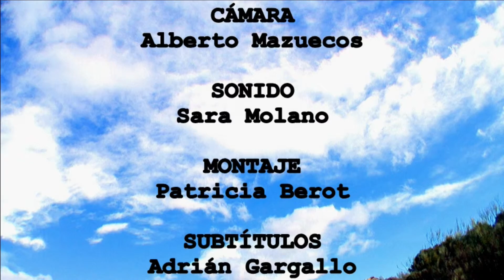IMPERFECTA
Cortometraje "IMPERFECTA".
Buscamos al ser perfecto, pero al final siempre acabamos enamorándonos de sus defectos.

Reparto: Patricia Berot y Roberto Jifer
Dirección, guión y montaje: Patricia Berot
Cámara: Álberto Mazuecos
Sonido: Sara Molano